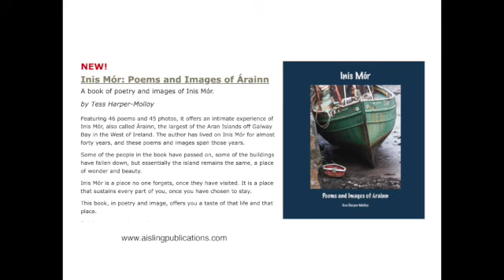SLWoA 5 Teampall Bheanáin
Teampall Bheanáin is the smallest church in Ireland. Perched on top of a hill, exposed to all weathers, it was the oratory of an anchorite. The anchorite's bedroom is just in front of it. Other interesting features: it is not oriented east-west, like all the other Celtic churches, and it does not have an altar or an east window. This video will explain all, and even reveal a secret!